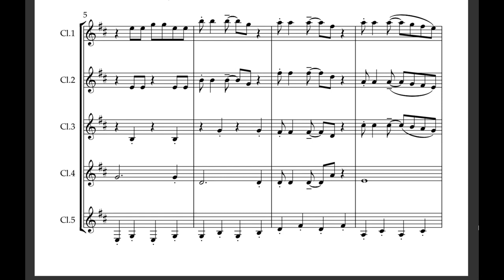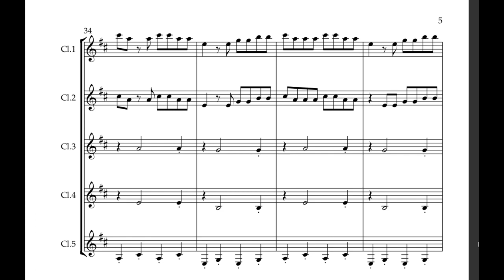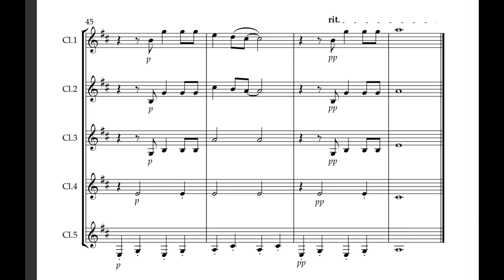Clarinet Quintet: "Mad World" - from Donnie Darko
Are you looking for pop music for clarinet? Check out this clarinet quintet arrangement of ‘Mad World’ by Tears for Fears, made famous by the film Donnie Darko. (This video is a repeat of the other 'Mad World' video, but this time with real clarinets!)

Claire Summerbell is a London-based clarinetist, educator, composer and arranger. She specialises in writing jazz clarinet duets via her website Clarisheets which can be found Her work sells globally.